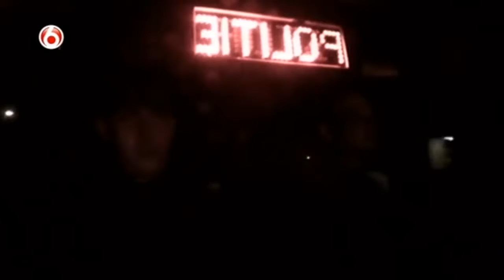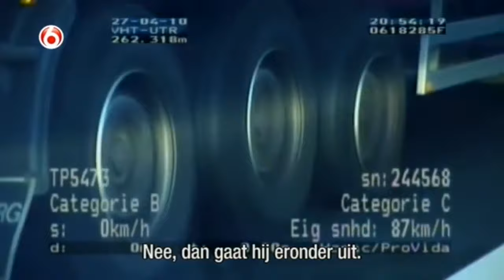14 jarige bestuurder probeert te ontkomen aan de politie! -WEGMISBRUIKERS aflevering #7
Deze jonge bestuurder probeert te ontkomen aan de politie op de brommer van zijn vader.